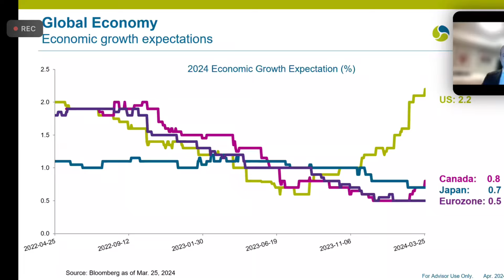Жизнь в Канаде, чего ждать в 2024 году? Куда вкладывать деньги?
Это не мое мнение, а мнение экспертов, которые на высоких должностях в миллиардных компаниях! Кому это не интерсно - можете посмотреть один из спальных районов Канады!
Полезная ИНФОРМАЦИЯ:
СТРАХОВКИ В КАНАДЕ 🇨🇦 (подбираем лучшую для Вас по цене💰условиям) - ЗВОНИТЕ 📞 (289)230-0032
Страховки жизни, здоровья, заболевания, туристические, для приезжающих в Канаду, страховка на супер визы и финансовое планирование!

✅ Первый перевод 💸 денег за границу бесплатно до 800 долларов
✅ Из Европы (Бесплатный первый перевод + вам доплатят!)
🏦  Счета в банках Канады для новоприбывших:
✅ Счет БЕЗ оплаты на ВСЕ ВРЕМЯ - по ссылке вы получите 50 долларов!
🚛 Открытие вашей собственной траковой компании в КАНАДЕ!